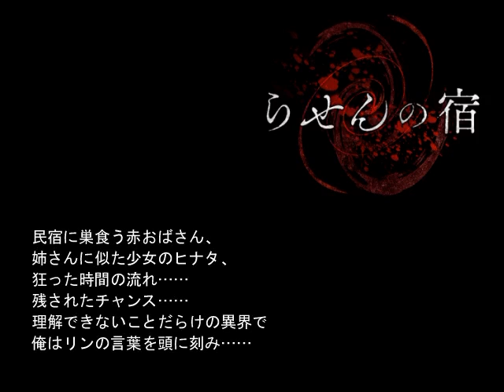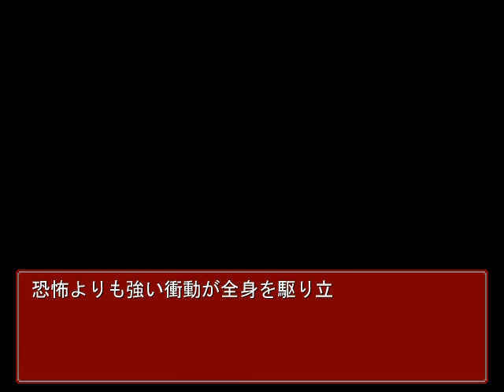【ホラー】らせんの宿 ♯５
★じんねこLINEスタンプ第一弾！
★じんねこLINEスタンプ第二弾！
★じんねこグッズ発売中！